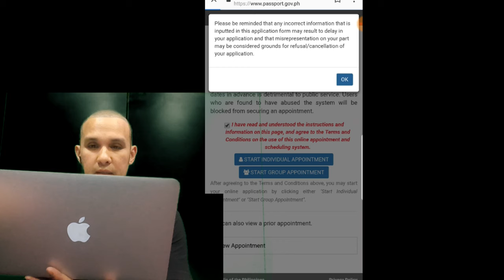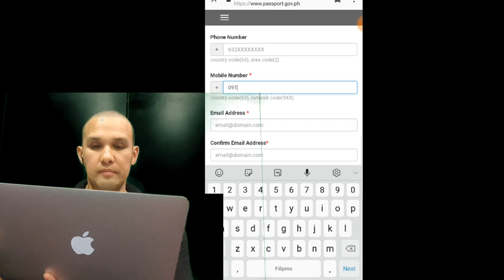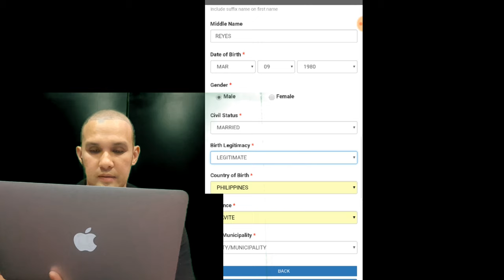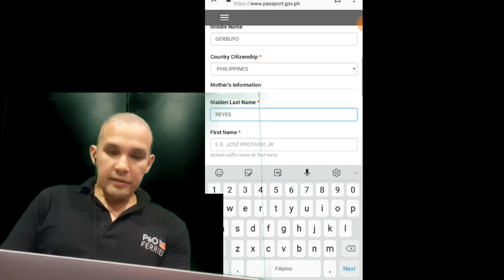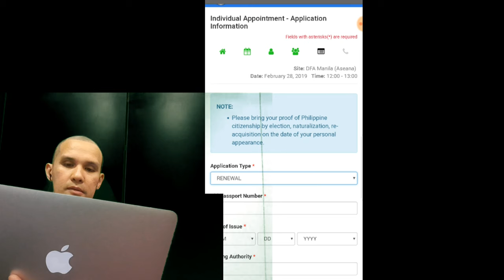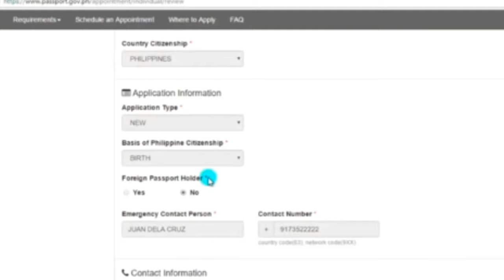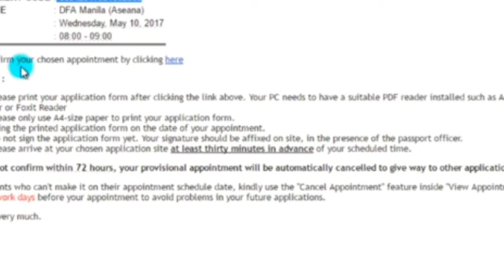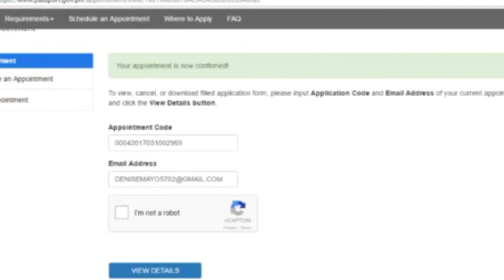vlog#40 paano kumuha ng passport (2019)